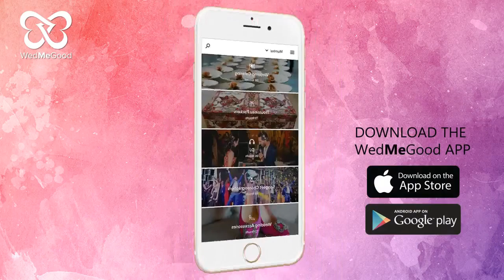Surprise Flashmob Proposal | WedMeGood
This Surprise Marriage Proposal Is Super Adorable!
How would you react if your better-half surprises you on your birthday with a special flashmob proposal? Jittery, ist it? Himanshu did the same with Guneet, and her reaction was priceless. Watch this video filled with oodles of love and happiness.
Groom to be - Himanshu Bundela
Bride to be - Guneet Oberoi
Choreography by MDFC - My Dance and Fitness Centre